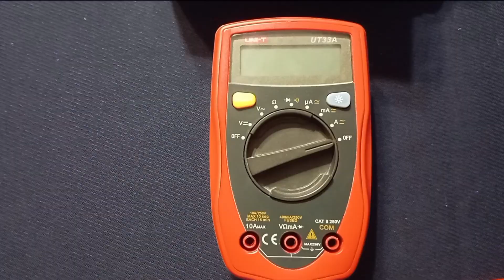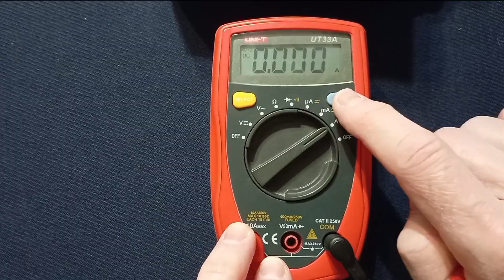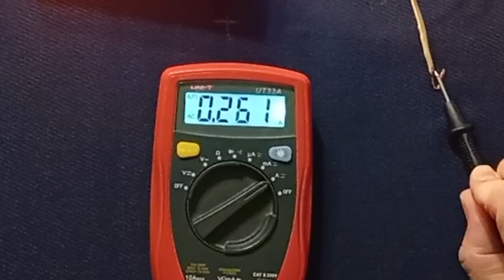Измерить ток мультиметром. Как измерить ток тестером? Як виміряти ток мультиметром?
Видео показывает, как измерить ток мультиметром. Сейчас мультиметр не редкость, даже среди людей профессионально не связанных с электрикой. Однако не все точно знают, как правильно проводить измерение тока мультиметром. Я постарался наиболее простым способом показать весь процесс. По ходу измерений я давал исчерпывающие пояснения необходимые для того, чтобы проверить ток мультиметром и получить точный результат , не испортив, при этом, сам измерительный прибор.  Для ремонта неисправной проводки и проведения электромонтажных работ в Харькове воспользуйтесь услугами электрика, который хорошо знает, как измерить ток тестером, как найти неисправность и сделать надежную и безопасную электрику в вашем жилье. Электромонтажные работы в Харькове

 Посмотрите другие видео моего канала.